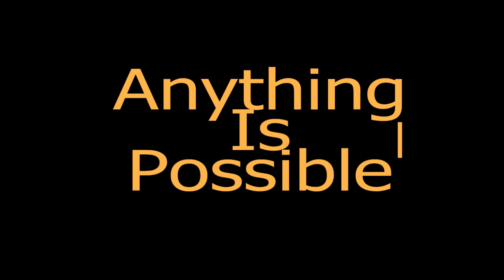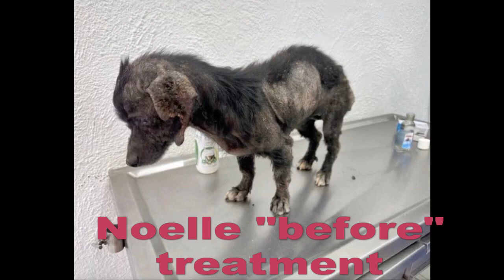Dogs of Mexico - Part 2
There is so much each person can do to help the dogs and cats here in Mexico!  Learn what you can do to help.